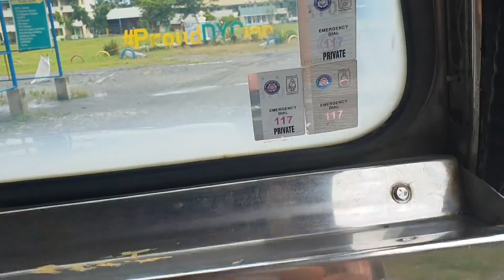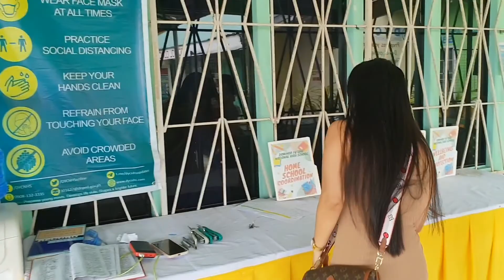Donating my first ever YOUTUBE salary! | Mutya Lesora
Hello guys, as i promised to you eto na po na idonate na natin ang ating unang sahod sa youtube. It is not much as you know i don't have much viewers kaya konti lang ang nasahod natin pero hopefully one day mas marami pa manuod ng vlogs natin.

I am so blessed to be able to donate this first salary kasi guys it wasnt easy po
 for me to be able to get the salary. It took me 2 years just to achieved that one hundred dollars guys. Kaya super happy ako na that money will all go to a good cost.

Lastly i wanna say THANK YOU TO ALL MY VIEWERS, i know your just a lil numbers but because of you guys who supported and still watching my vlogs i was able to donate a lil money to this School. THANK YOU AND GOD BLESS!